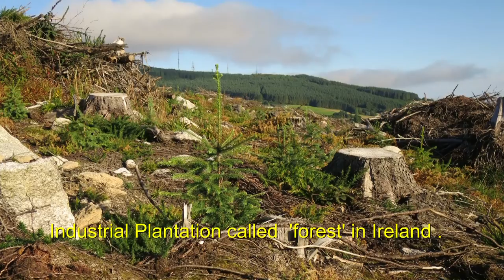Irelands Hedgerows . LIFE WEB and FARMING.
After the deforestation of Ireland , hedgerows have become a vital ecosystem for Ireland's Flora and Fauna , so that this documentary explains the pressure these linear ecosystems are under and why we need to protect , nurture and manage our hedgerows .